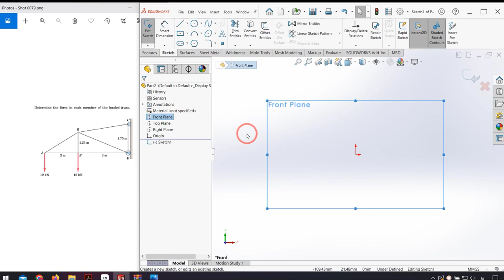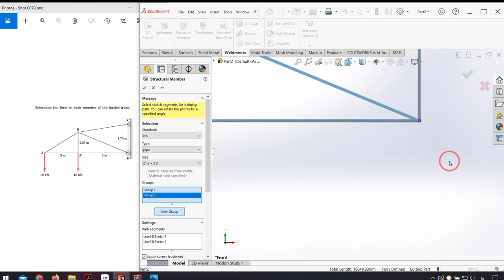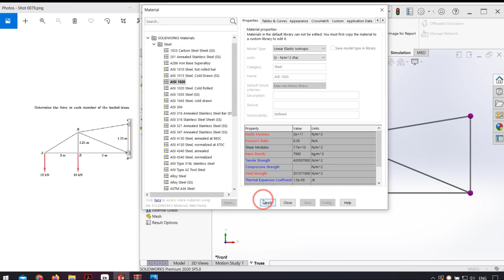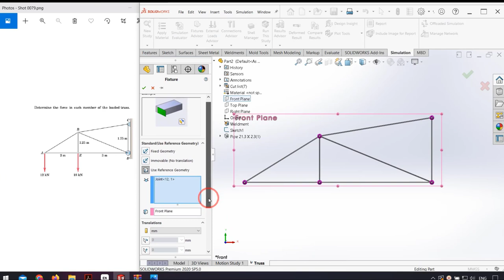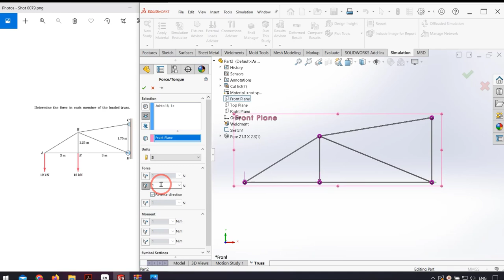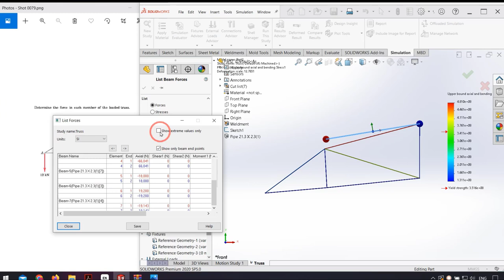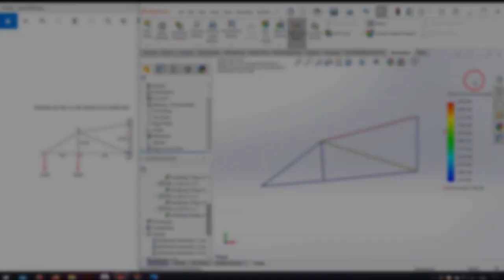Solidworks Simulation tutorial | Truss analysis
▶ Truss analysis in solidworks

In this tutorial you can see few SolidWorks Weldments Tools use.

You will learn below feature in SolidWorks weldment:
- Force in simulation
- External load
- Fixture